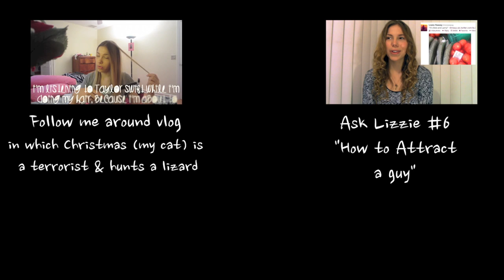I need your help!